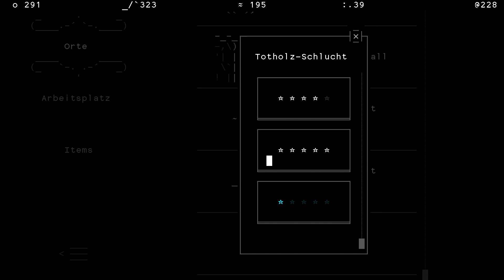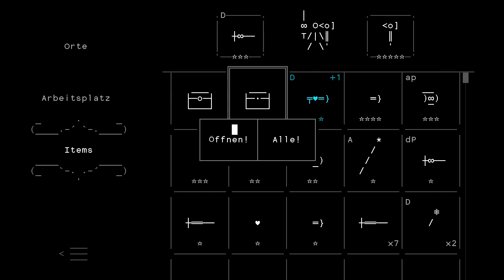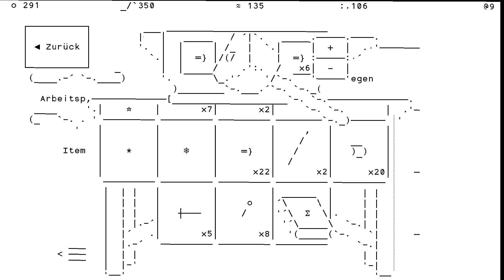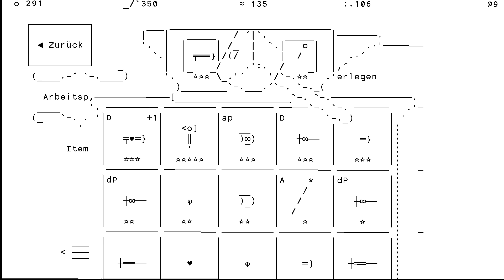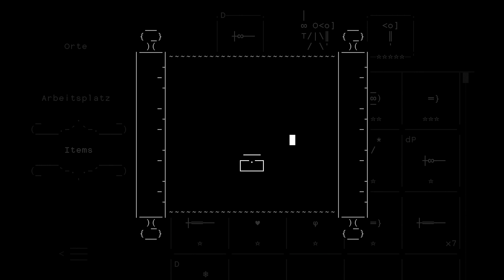Stone Story RPG #13 Hammerzeit!!!